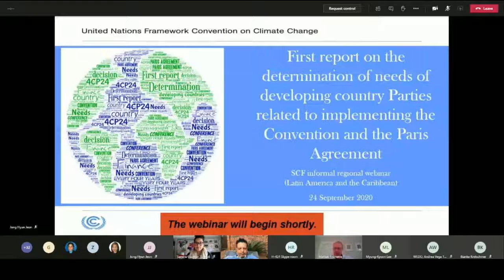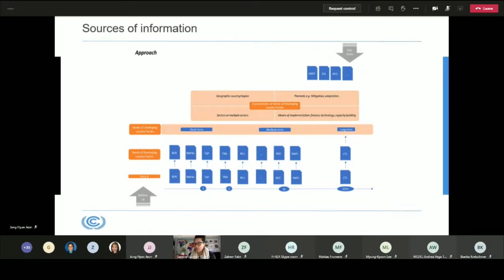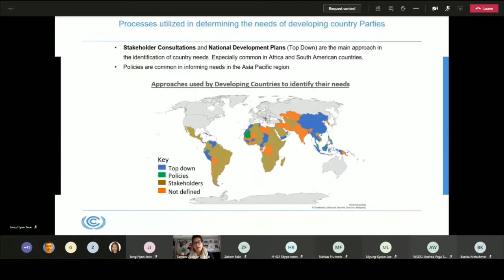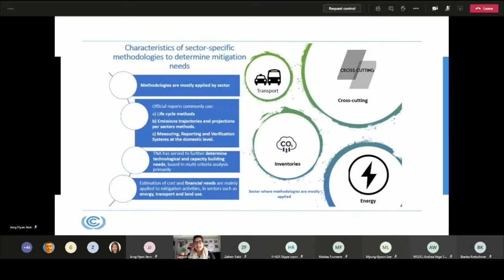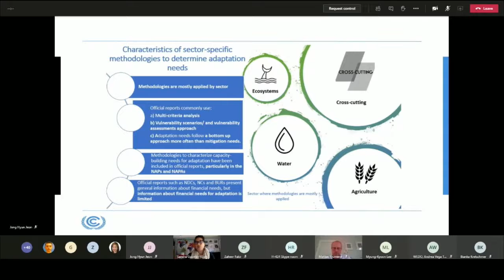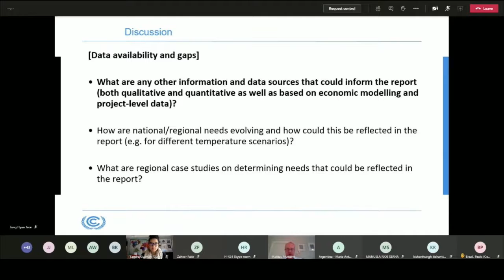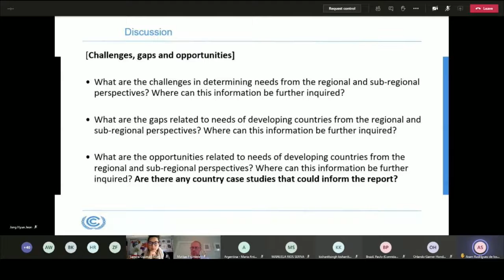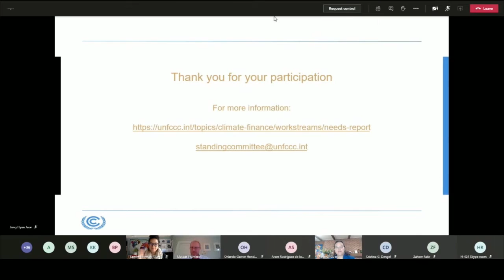SCF Informal Regional Webinar for LAC (24 September 2020, 1600H-1730H CET)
This is the second of the series of webinars organized by the UNFCCC Standing Committee on Finance (SCF), a constituted body under the Convention and the Paris Agreement. The informal regional webinar provides an excellent opportunity for country representatives, practitioners and experts to share perspectives and information on regional- and country-level data availability and gaps on the needs of developing country Parties related to implementation of the Convention and the Paris Agreement, as well as on the latest developments in methodological issues from national, regional and global reports.